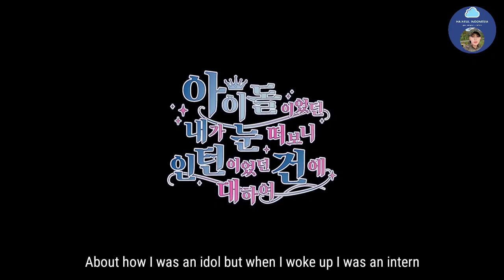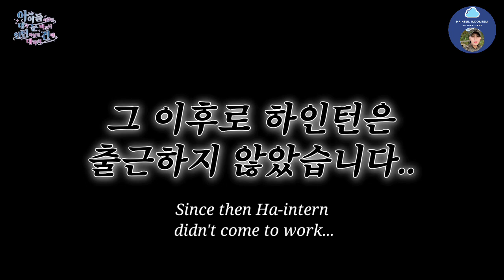하성운 (Ha Sung Woon) - About How I was an Idol but When I Woke Up I was an Intern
The video belongs to Official YouTube Ha Sung Woon, we only help translate it.
There is no intention to take any advantage.
Just a form of love for the artists we love.